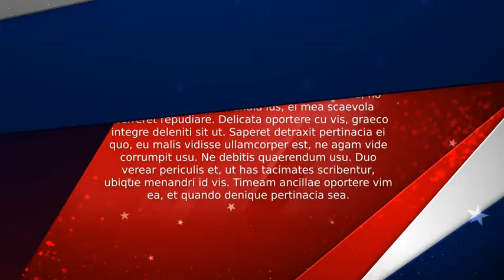USA Patriotic Broadcast Pack - After Effects Project Files | VideoHive 16688143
USA Patriotic Broadcast Pack is a multipurpose broadcast package with the concept of July 4th and US Patriotic events.